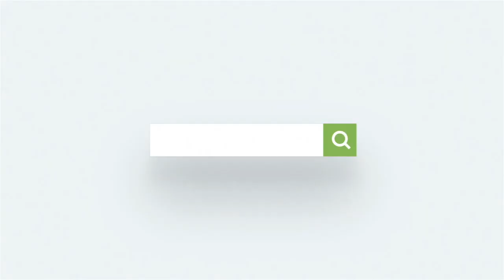2019 Lunar Lexon 660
🔍 Take a virtual tour around this 2019 Lunar Lexon 660  currently available for purchase at Highbridge Caravans.